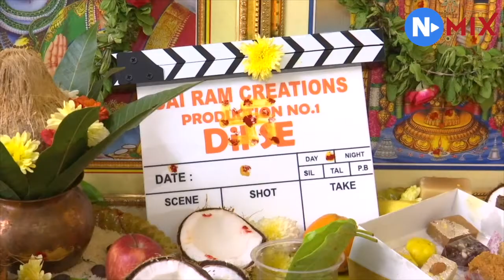Dil Se Movie Opening Video | Abhinav Medishetty | Sasha Singh || NMIX